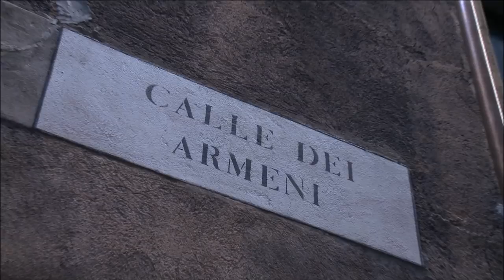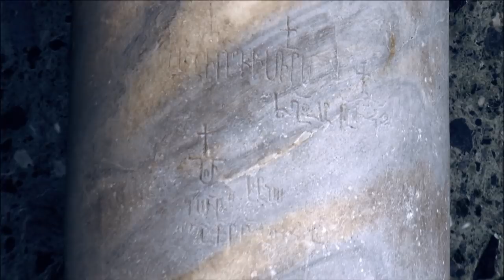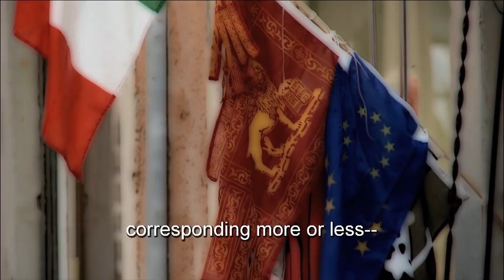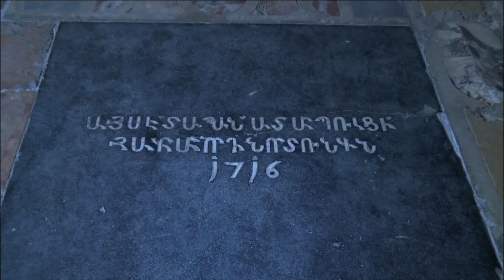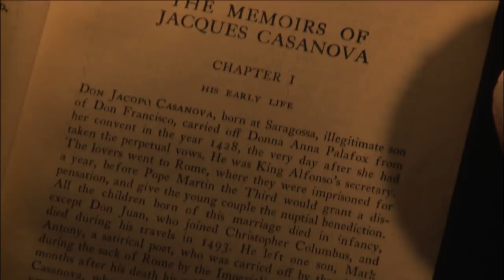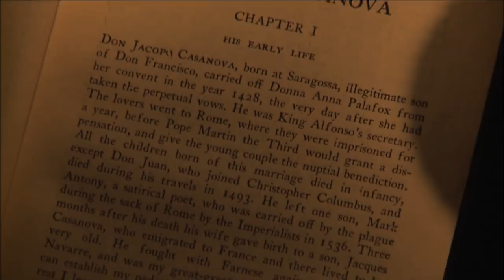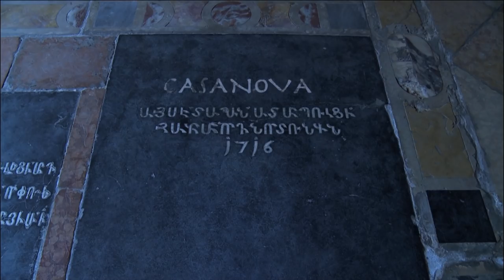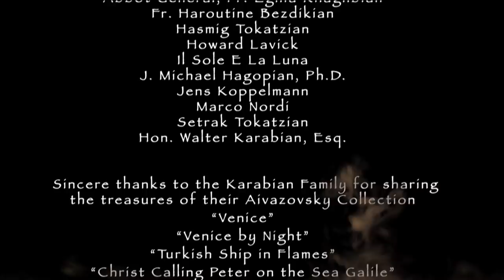Casanova: The Great Chameleon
While many know Casanova as the world's greatest lover, few know anything about his historical roots or his family heritage. For years Casanova's true identity has evaded historians until recent discoveries surfaced regarding his Armenian heritage. For the Armenian people, victims of a Genocide that wiped out 1.5 million people in 1915, the historical significance of such a discovery is paramount. Could Casanova have really been Armenian? Or are the Armenian people just clinging onto shakey evidence? If he is Armenian, why would he actively hide his true ethnicity from the world? This short documentary journeys through the canals of Venice in search of the real Casanova.